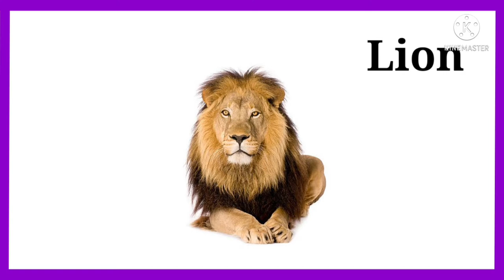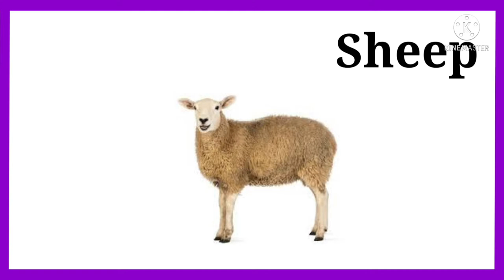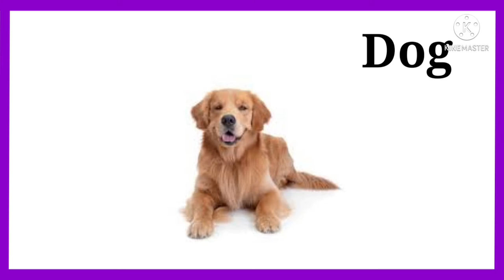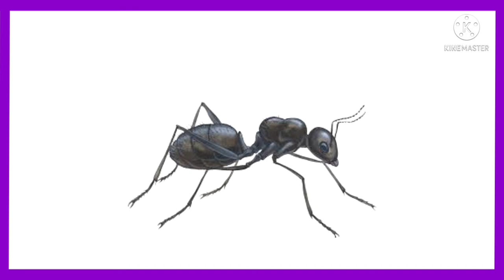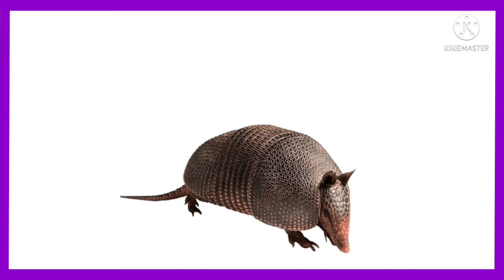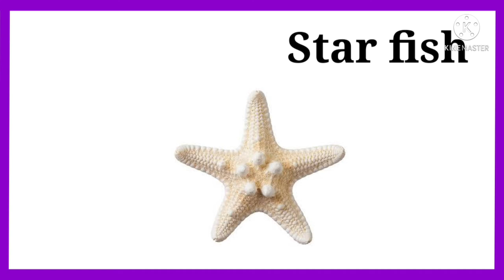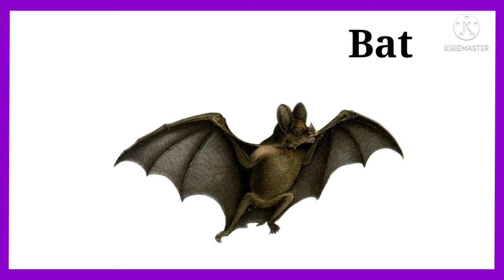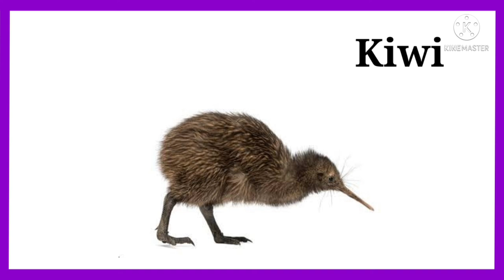100+ animals name in english | Learn 100+ animals name | animals world | all types of animals name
100+ animals name in english | Learn 100+ animals name | animals world | all types of animals name